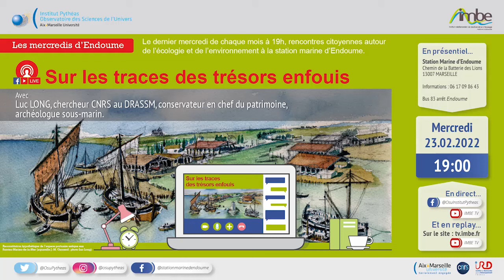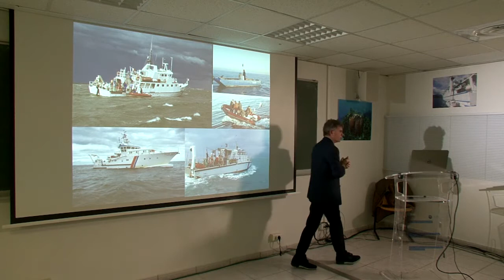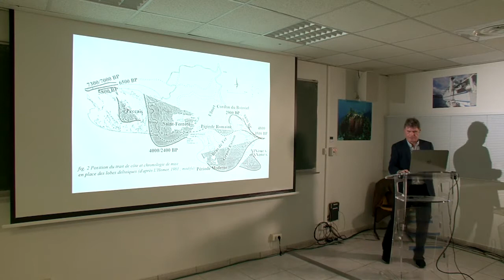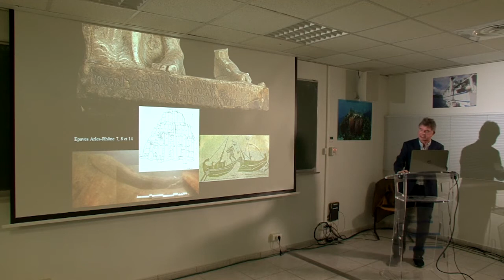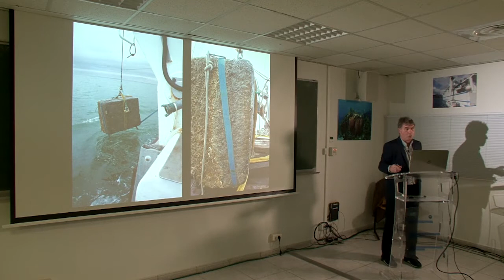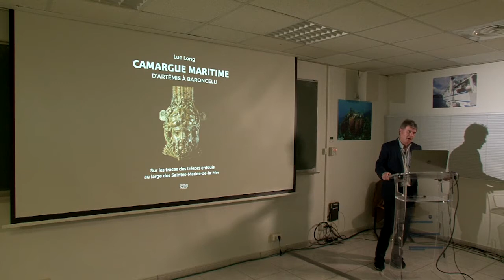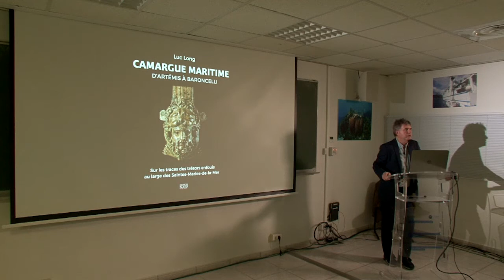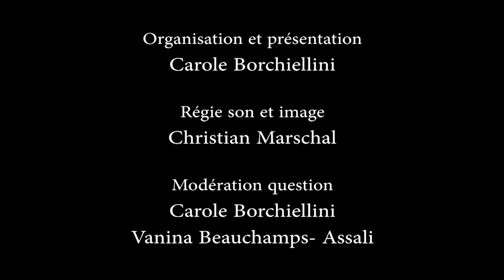Sur les traces des trésors enfouis avec Luc LONG, chercheur archéologue sous-marin au CNRS.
Au début des années 1980 sont initiées les fouilles sous-marines au large de la Camargue. Après plusieurs décennies de recherches, elles ont livré plus de 50épaves romaines, un espace portuaire antique inédit,ainsi que plus de 70 épaves post-médiévales et modernes. Ce riche patrimoine, bientôt présenté dans un musée sur place, illustre l’importance du trafic maritime à
toute époque sur cette côte sablonneuse soumise à de fortes tempêtes hivernales. A l’issue de sa conférence Luc dédicacera pour ceux qui le souhaite son nouveau livre !